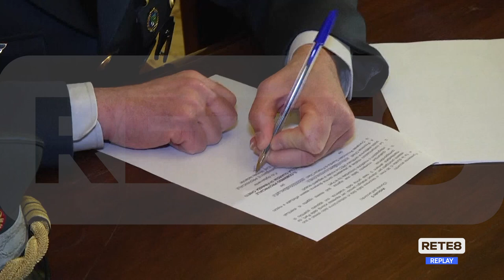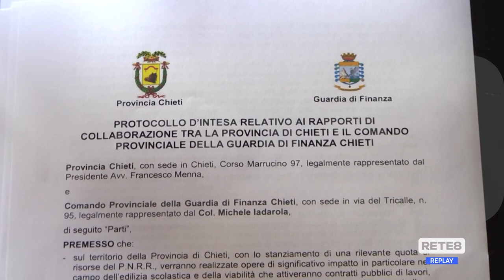Edilizia scolastica Chieti - Protocollo contro le irregolarità e gli abusi